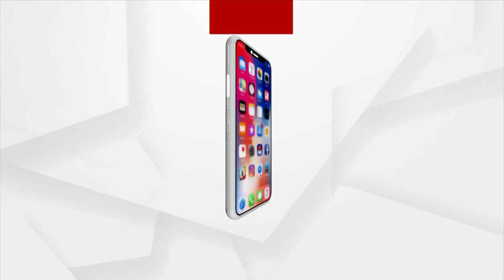ମଙ୍ଗଳ ଆଳତୀ ଦର୍ଶନ କରିବା ପାଇଁ ଲାଗିଛି ଭକ୍ତଙ୍କ ଭିଡ଼